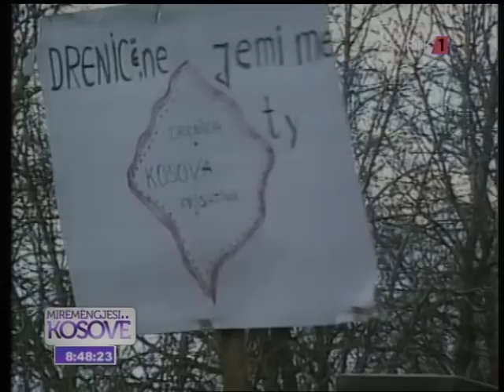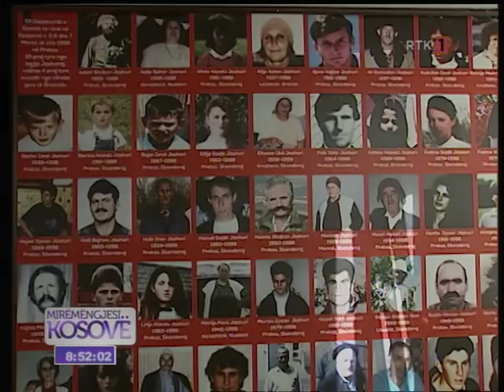Mirëmëngjesi Kosovë - Kronikë - Festa e 28 Nëntorit - Prekaz 28.11.2017